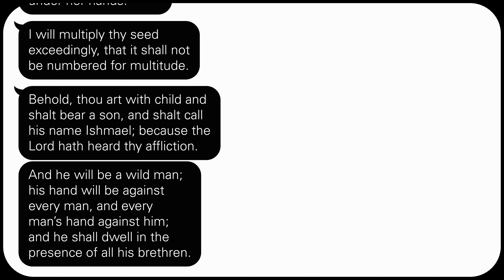(the angel of the Lord ⇔) Hagar | Genesis 16:8–13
Genesis 16:8–13
(King James Version)
Next: Hagar | Genesis 21:16